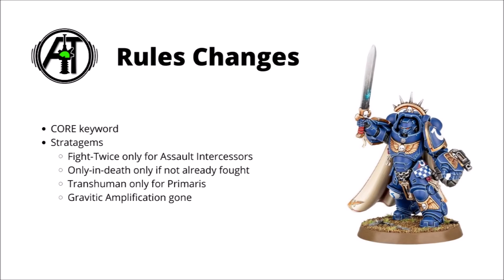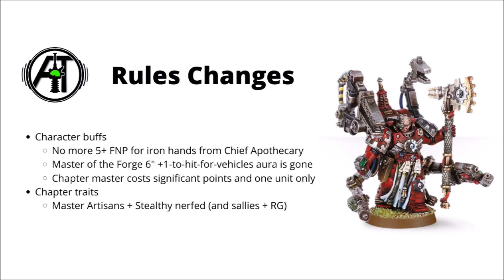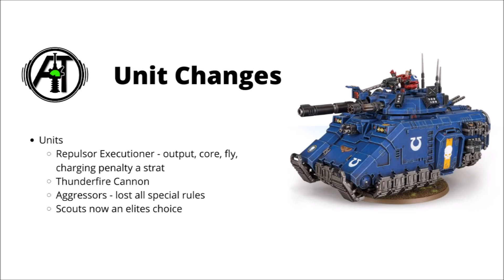Biggest Nerfs in Codex Space Marines?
Many things have improved for the marines, but quite a few options are gone or weaker than before...